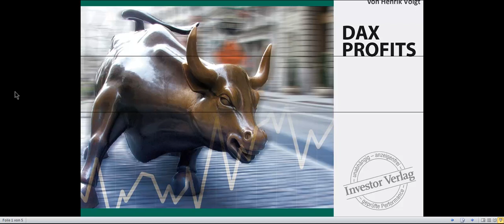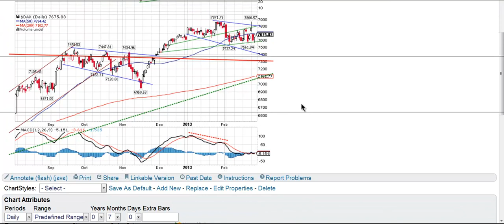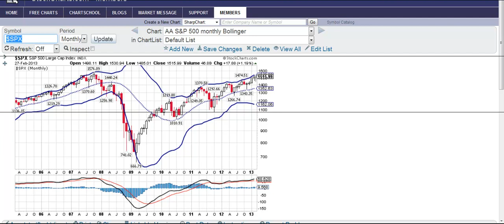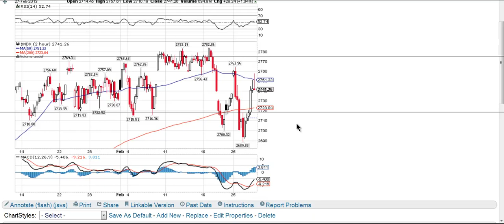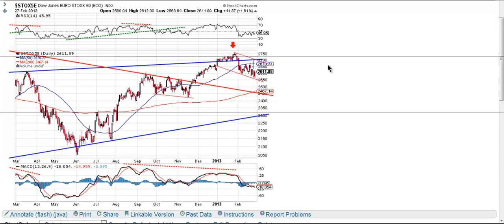28.02.2013 DAX Profits Wochenausblick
Heute: Wann endet die Korrektur endlich?